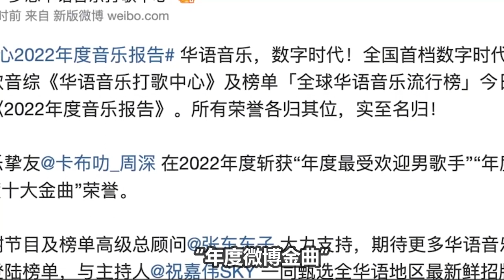【周深】斩获三大“年度大奖”，周深单手拉麦的神级现场！慎入，怕你沦陷！带你领略周深拉麦A爆的瞬间！